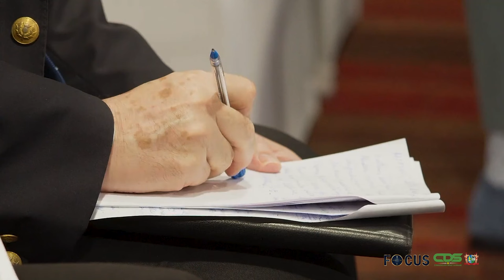FOCUS AFLEVERING 1261, DD 7 MEI 2024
In deze aflevering wordt de focus gelegd op de 8 ste Internationale Cooperatie Conferentie van de ACS die in de Ballroom van Toraria plaatsvond  op 7 mei 2024